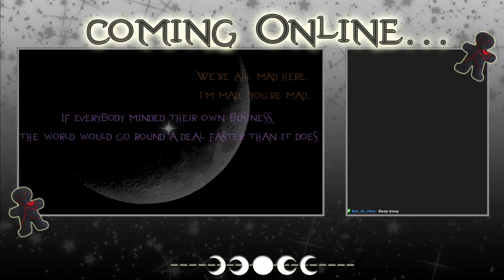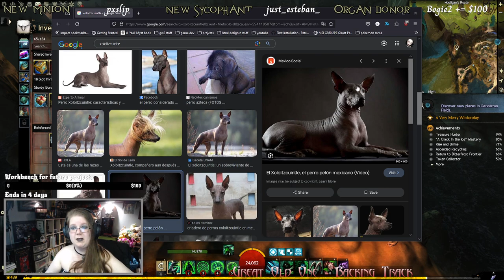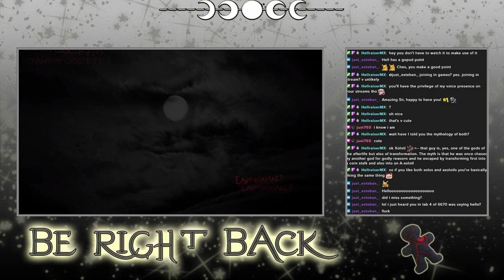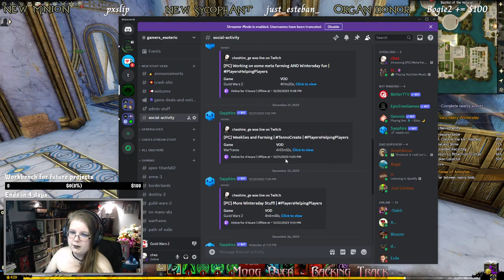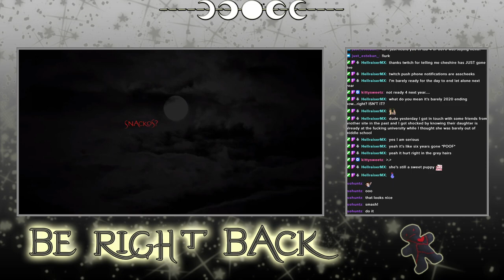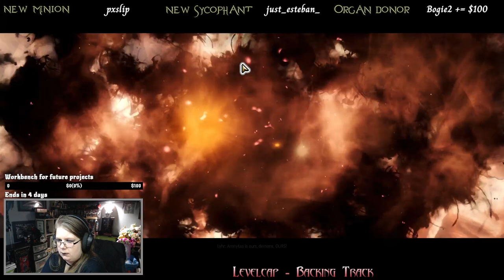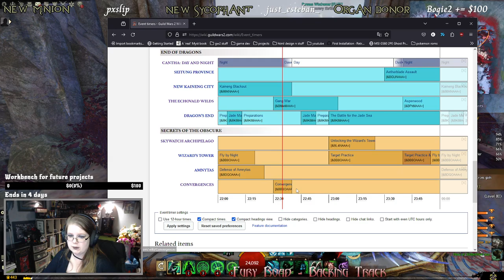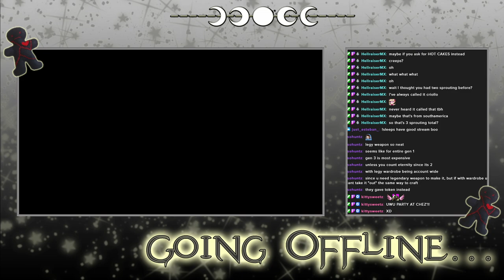Guild Wars 2 - Archived Twitch Stream - 27/12/2023